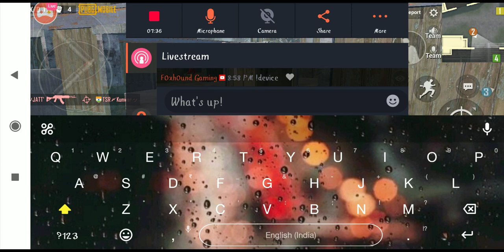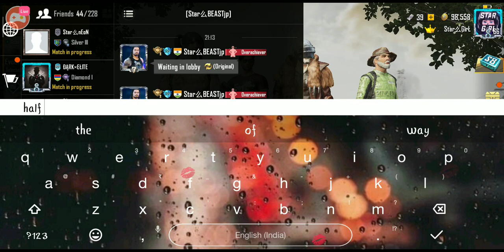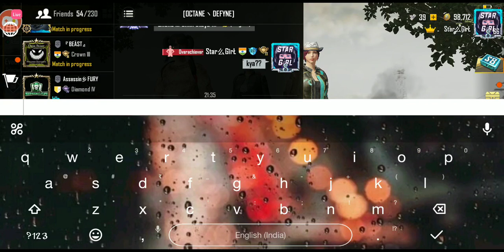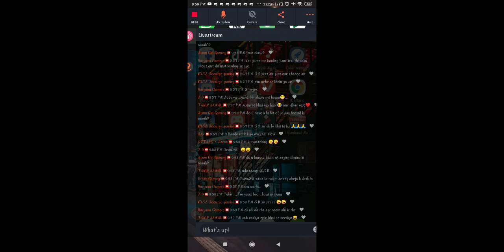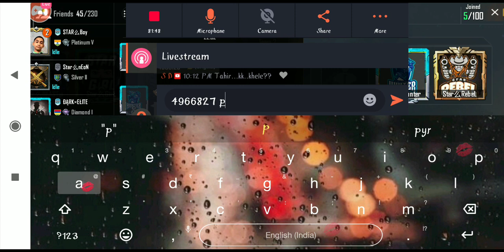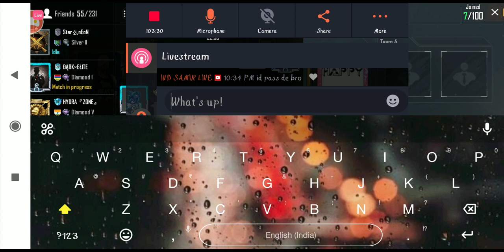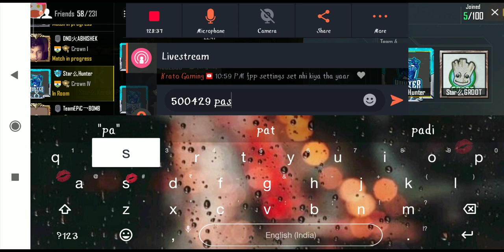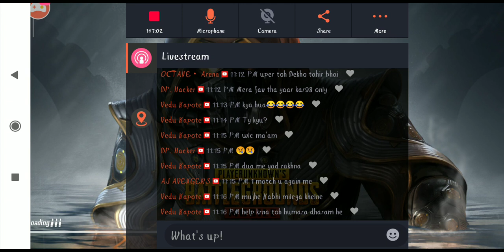Kya gundi banegi re tu // pubg mobile with stargirl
Welcome to the stream PUBG MOBILE on Omlet Arcade!
To join the clan, ask below in the comment section.

►No Spam
►Respect Moderators.

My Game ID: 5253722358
Game Name: Star么GîrŁ
Want to became star family member? Why not?
Comment your in game name or character id in the chat.

Device using: Redmi note 5 pro
Clan Name : Star
Region : Asia
Platform : Any
Level-8

Requirements:
√√ KD : 2.5+
Rank : platinum 3
Communication : Hindi/English
Must Have Rename Card
Why us ✓✓
+Supportive Teammates and Excellent Staff
+Trying to make  it One of Best / Popular Clan in India
+Competitive Clan
+Tournaments Invites and Daily Activities
+Active on Discord
+Streaming
+Proper and Pro Clan

Interested player can DM me.
If you are eligible then send me your screen shot of your statistics on discord

🙏 Thanks For joining the stream as well 🙏